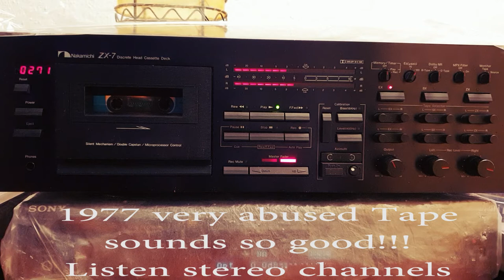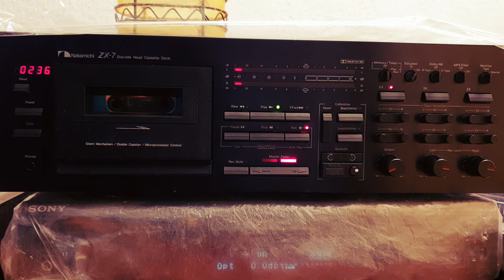JVC Demo Tape 1977 C15 Cassette: brilliantly passes Play, Calibration, Record Test on Nakamichi ZX7